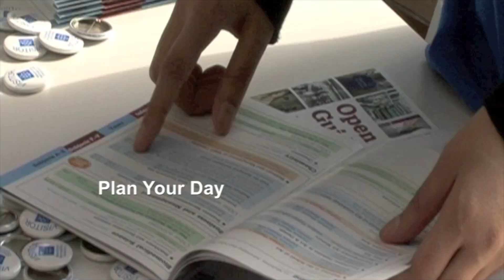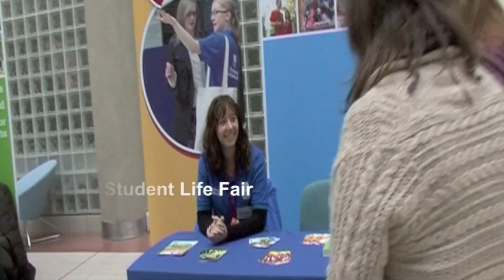Open Days at Manchester Metropolitan University.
This MMU Open Day video shows you all the things that you can do at an Open Day at Manchester Metropolitan University, at the heart of Manchester city centre and all the attractions in Manchester. The video shows the All Saints campus, university facilities, open day tours, students, student ambassadors and staff at Manchester Metropolitan University. You'll get an idea of what it's really like to be a uni student at MMU and why you should visit MMU and go to an Open Day at MMU.